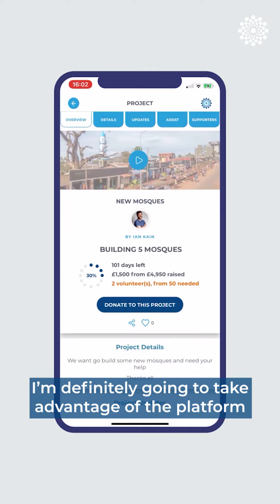Hero of the week | Haji feeds labourers in Qatar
This week's hero is @haji_indoha (IG) who utilised the HeroCrowd app to raise funds and get volunteers for his project 'Feeding 33 in July' where he provided scrumptious meals to labourers in Doha. The meals were provided by @kebabbq (IG) in Doha and Haji's volunteer was @sevenkeysofs (IG)

Want to get involved with HIGH IMPACT projects just like this?

Download HeroCrowd to support Heroes through voluntary assistance, sharing expertise and funding.

Or have your own project in mind but lack the resources or knowhow?

Download HeroCrowd, launch and market your project with HeroCrowd's project wizard and let the Crowd make YOU the Hero.